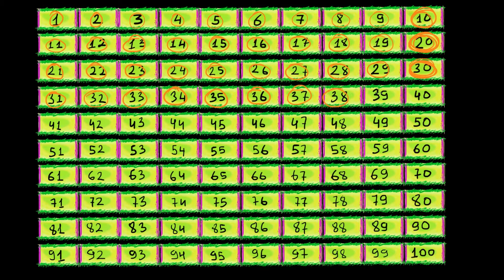Алихан жүзге дейін санайды | Қазақ Хан Академиясы